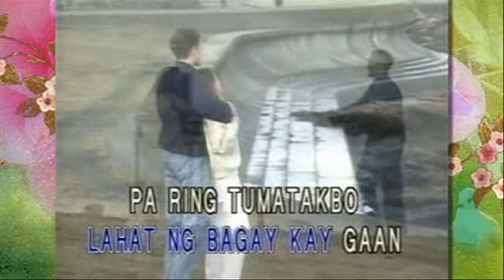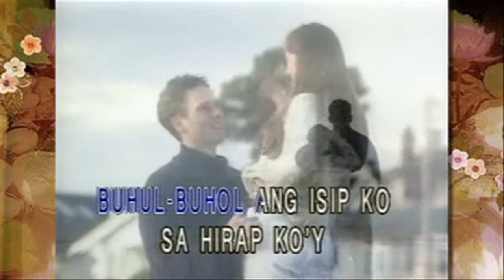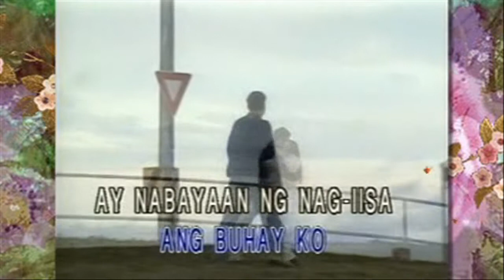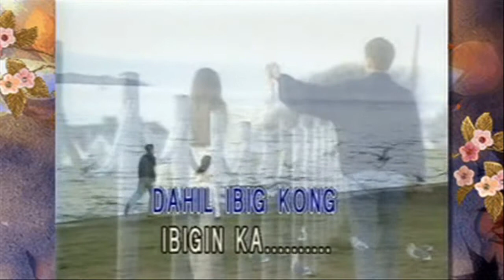Anthony Castelo - Ibig Kong Ibigin Ka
Kahapon lamang
Kay ginhawa ng buong mundo
Lahat ng bagay
Kay gaang pa ring tumatakbo
At kung ligaya'y kulang man
Sa kapipilit ko'y naghuhusto
Tamang-tama lang ang buhay ko

Kahapon lang
Kahapon ko'y nagbago ng lahat
Umaga't hapon
Ang loob ay aandap-andap
Nagbubuhol ang isip ko
Sa hirap ko'y kailang maaangat?
May pag-asa bang matatanggap?

Refrain

Anong nangyari?
Napa-ibig lamang ako
Tahimik kong mundo'y
Biglang nasangkot sa buhay mo

Kanina lang naisip ko
Marahil buti pa
Ang buhay ko ay nabayaan nang nag-iisa
Kaya lang minsang iwan mo
Tiyak na isip ko'y mag-iiba
Dahil ibig kong ibigin ka

(Repeat Refrain except last word)

... mo

Ka---ni---na lang naisip ko
Marahil buti pa

(Hooh)